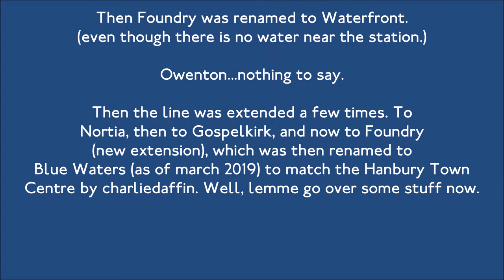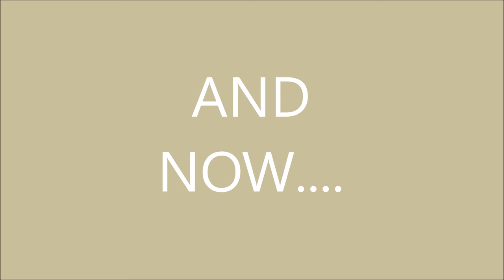The Owenton and Waterfront Today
Ownton and Waterfront, today. It's owned by me instead of a Aventanario owned company (a first!)

Also this video was recorded and processed in 4k. All because i forgot to edit my encoder. Shit.